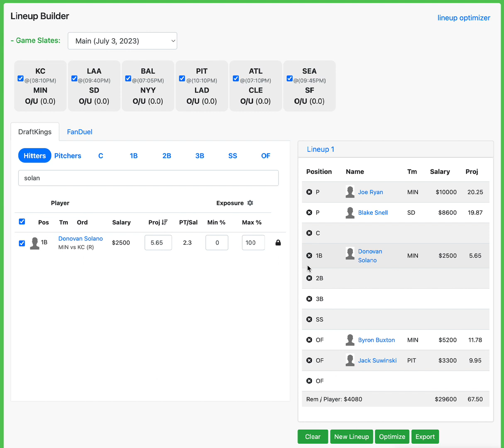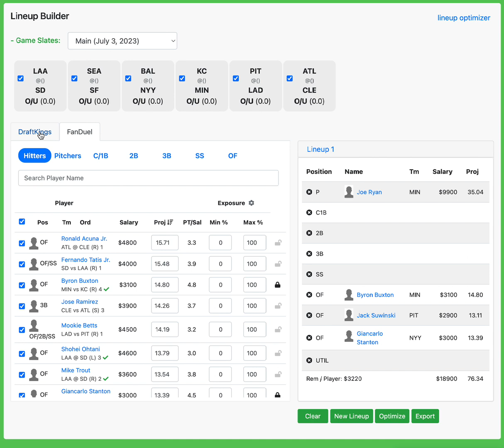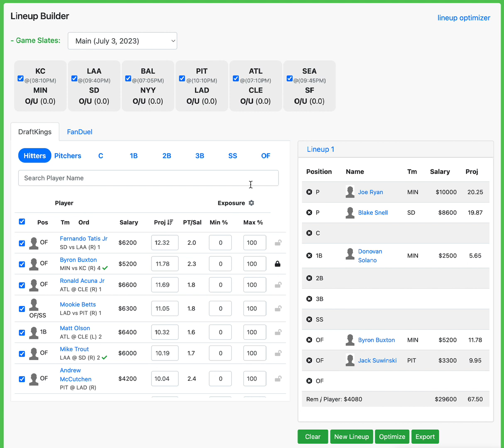7/3/23 MLB DRAFTKINGS PICKS / GREEN LIGHT DFS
In this video i talk about my fav plays on this 7/3/23 mlb draftkings slate!

LETS SMASH ANOTHER MLB SEASON!

USE OUR NEW PLAYER PROP TOOL FOR MLB TO FIND THE BEST +EV PLAYS INSTANTLY. NO MORE STUDYING FOR HOURS TO FIND THE BEST PLAYS.

PRIZEPICKS CODE - GREENLIGHT
PROP TOOL TWITTER - @PROPSMADEEASY
PROP TOOL WEBSITE - PROPSMADEEASY.COM